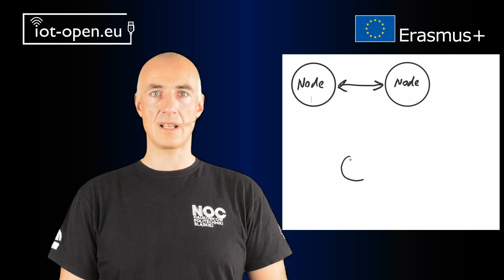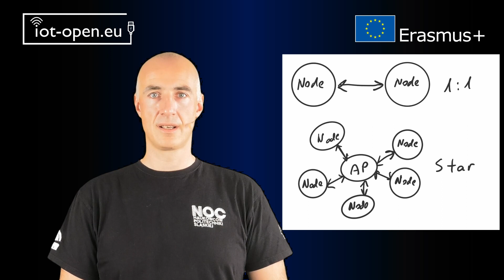IOT-OPEN.EU Reloaded: E4: 6.4 video 2 IOT-OPEN.EU: #2: 2.2.6. IoT Networks – WiFi Protocol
🔗 This video explores WiFi as the most widely used wireless communication standard, examining its role in modern IoT systems, especially through System on Chips (SoCs) like those from Espressif. It details the use of the 2.4GHz and 5GHz frequency bands and explains the challenges of congestion and collisions in the 2.4GHz band, managed by the CSMA-CA algorithm. While WiFi is ideal for high data transfer, it's less energy-efficient for small data packets, making it unsuitable for battery-powered IoT devices in constrained applications. The video also touches on WiFi's star-like network topology and its lack of mesh networking support.